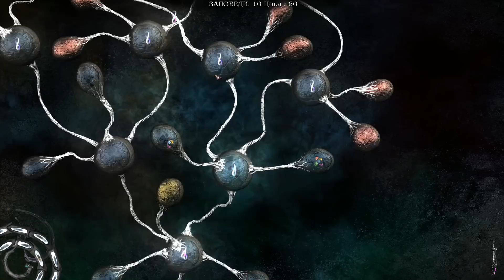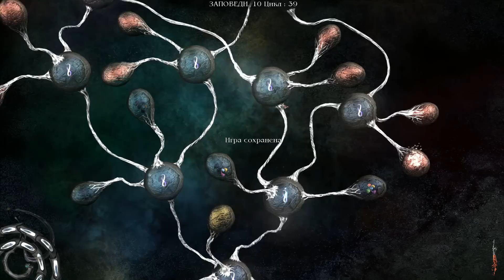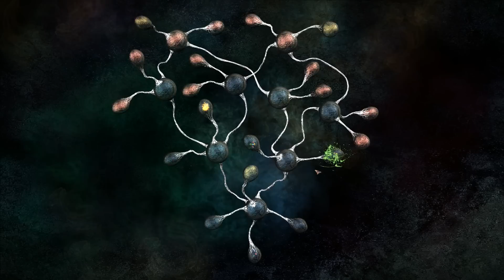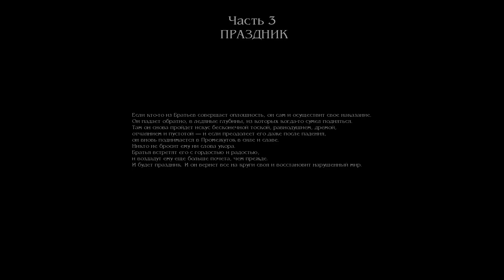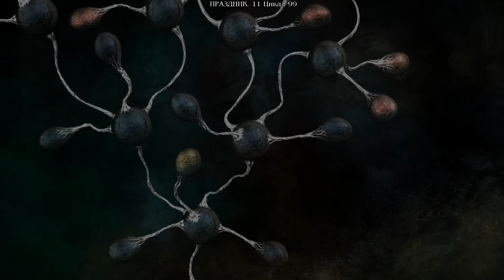Прохождение Тургор #9 Праздник: Рождение сестры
Проходим одну из самых оригинальных игр нашего времени.